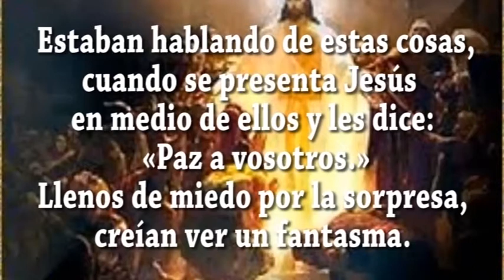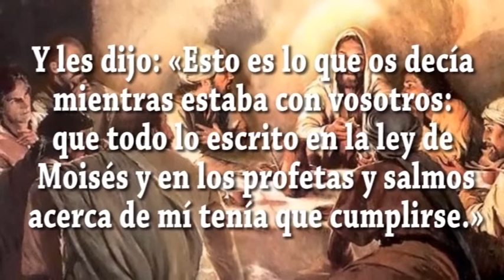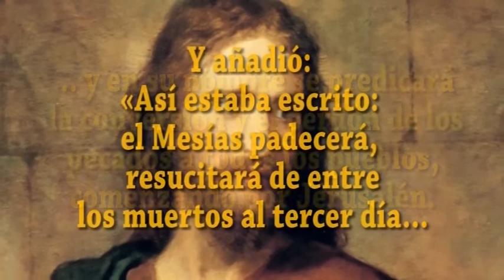EVANGELIO DÍA 21 4 22 S Lc 24, 35 48